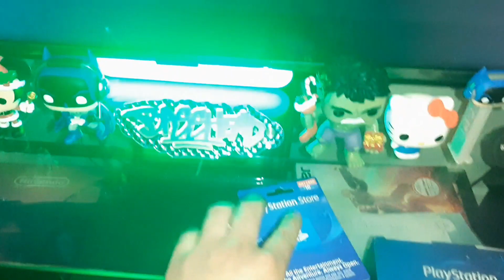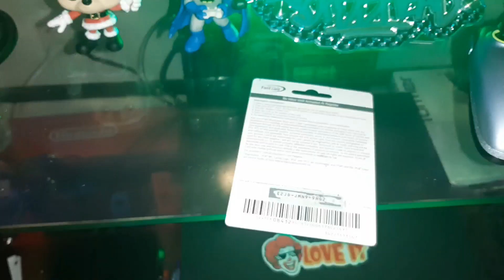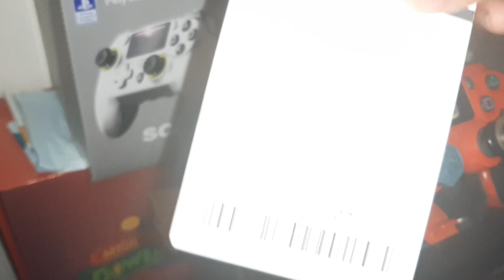Mi área gamer miren todo el video 🤪🤪🤪